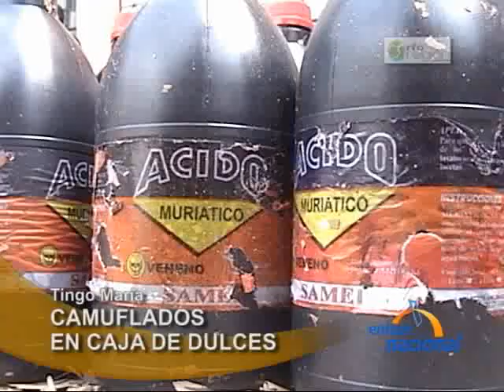Incautan casi 2 toneladas de insumos para elaborar droga en Tingo María.